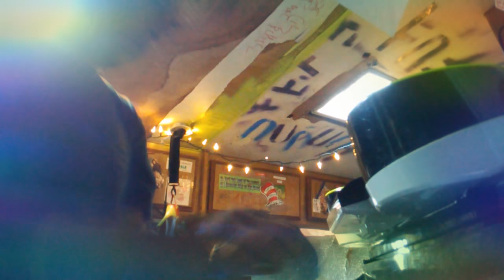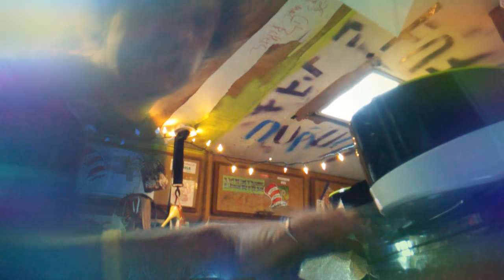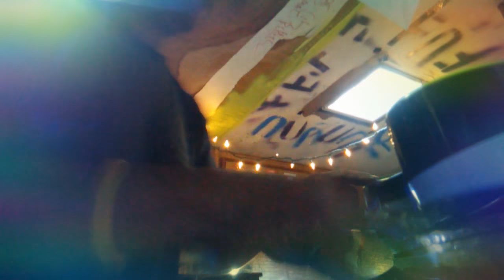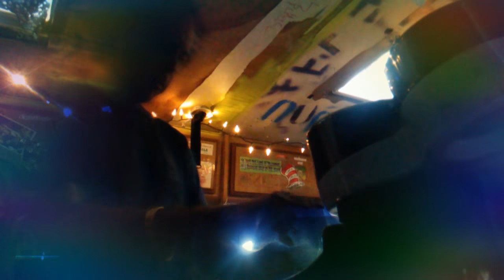do you think Jimmy Page will step up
copyright-protected GNP ASCAP BMI 2018